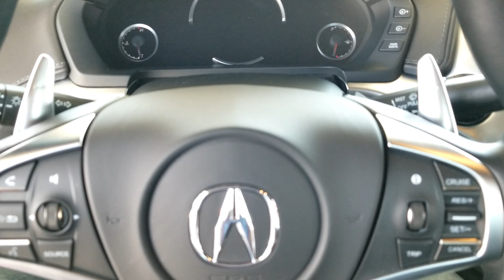Supercar Experience on the track.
I drove a 570s on the track with an instructor,and rode in gokarts which got me sick